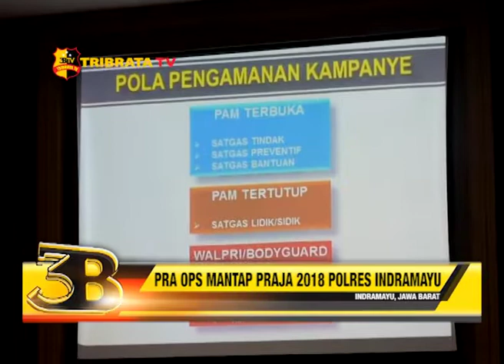PRA OPS MANTAP PRAJA 2018 POLRES INDRAMAYU